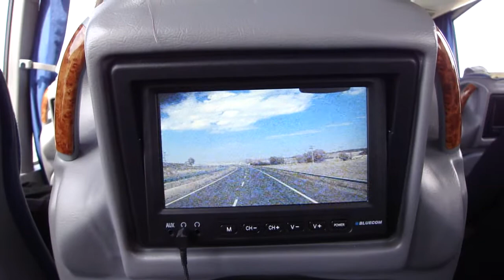Bus from Rize to Ankara Turkey